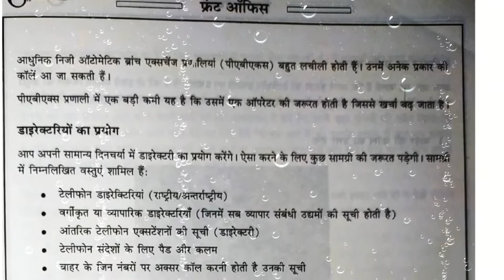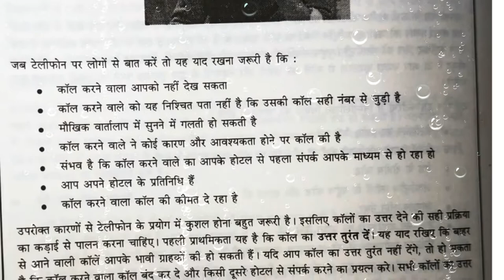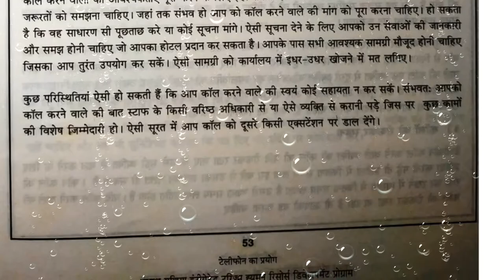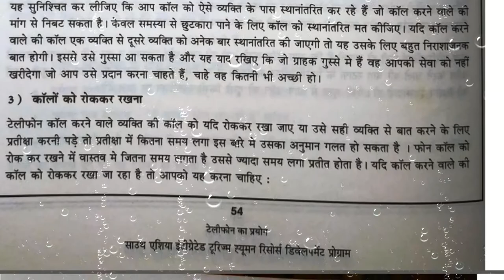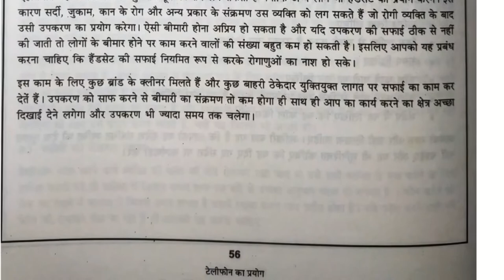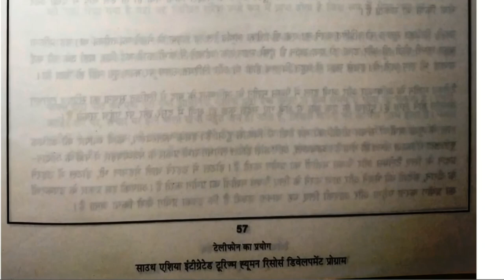कार्य इकाई 4 होटल फ्रंट ऑफिस में टेलीफ़ोन का प्रयोग Telephone handling by hotel employees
First Year Syllabus. 1st/ 2nd Semester.